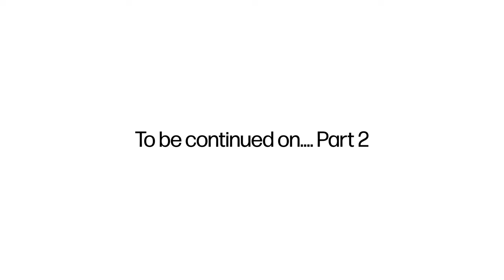'' Marketing ပြောင်းလဲသွားပါပြီ... မြန်မာနိုင်ငံမှာလဲ ပြောင်းလဲသွားပါပြီ...'' Part-1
'' Marketing ပြောင်းလဲသွားပါပြီ... မြန်မာနိုင်ငံမှာလဲ ပြောင်းလဲသွားပါပြီ...''
MARKETING HAS CHANGED...

Part-1